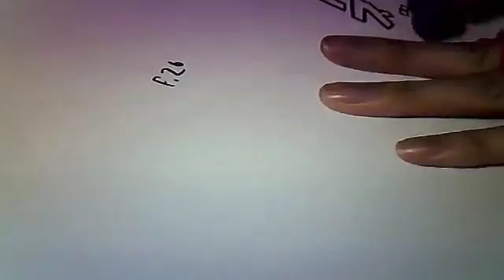Yusuke Murata drawing Metal Knight's missiles (One Punch Man chapter 21) - NEBU_KURO 067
Yusuke Murata drawing Metal Knight's missiles (One Punch Man chapter 21)